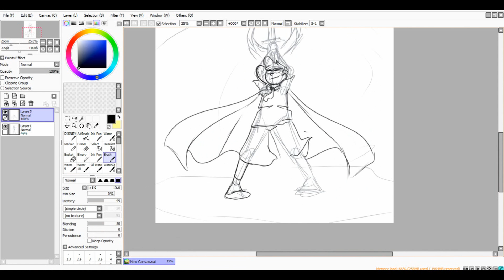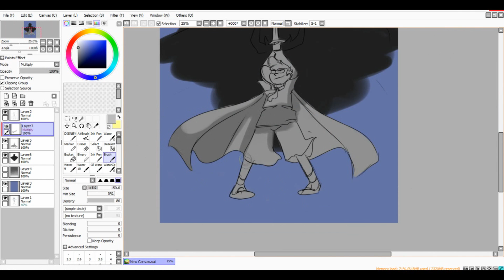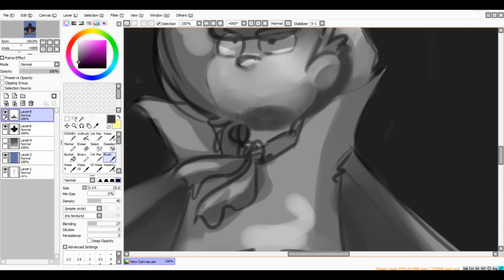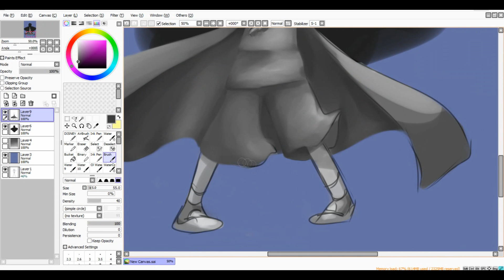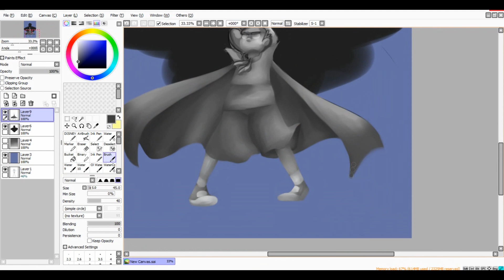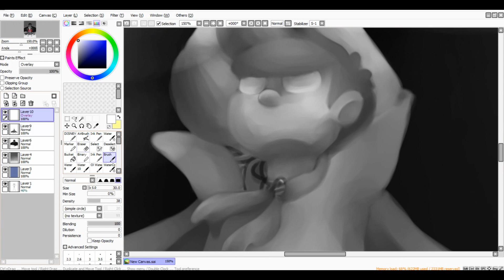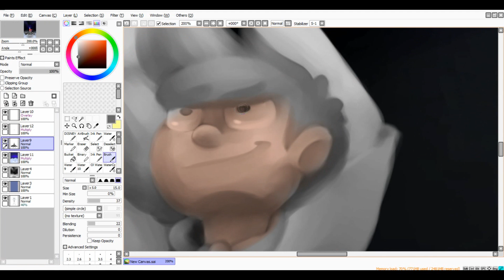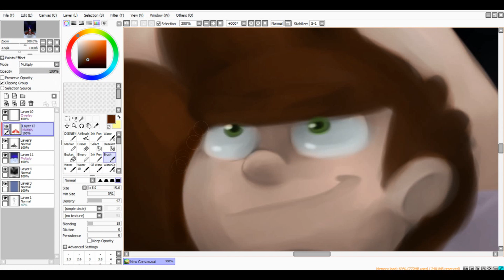.:IMAGINE: The boy in the clouds:. SPEEDPAINT | Pan-tastique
THE INTENDED AUDIENCE FOR THIS VIDEO IS 13 AND OVER. NOTHING IN THIS VIDEO IS INTENDED FOR CHILDREN.

The final speedpaint for IMAGINE, the one that goes with the poster and dvd cover I designed for the exposition.